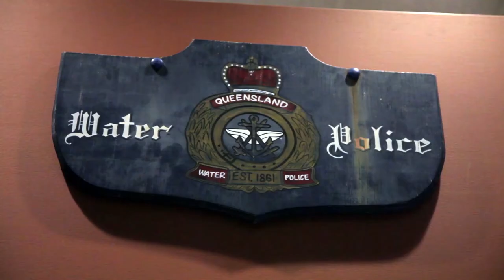The Queensland Police Museum - A brief tour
A look at some of the exhibits on display at the Queensland Police Museum.